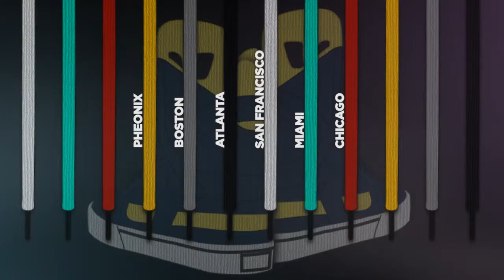AVDstudios Reel 2010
Compilation of some cool project ive worked on thus far, everything is done by me.